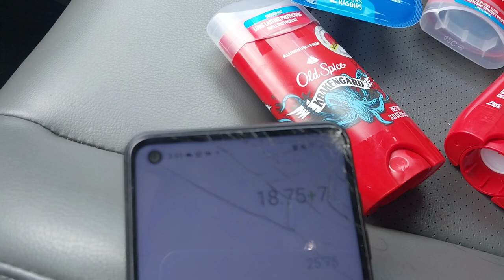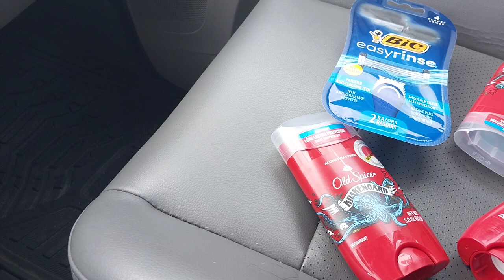sabado hoy dollar general gratis la compra